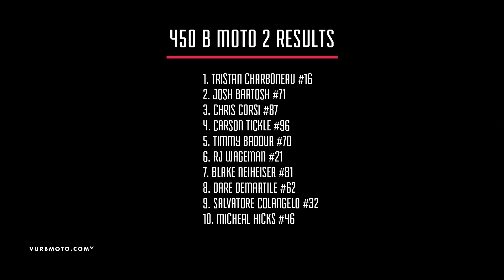2014 Loretta Lynn's Uncut 450 B: Moto 2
Rock River pilot Tristan Charboneau leads a stacked field through moto two of the 450 B class en route to what could be a perfect sweep heading into the third and final moto.